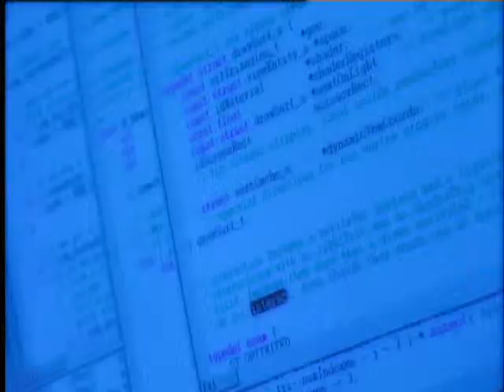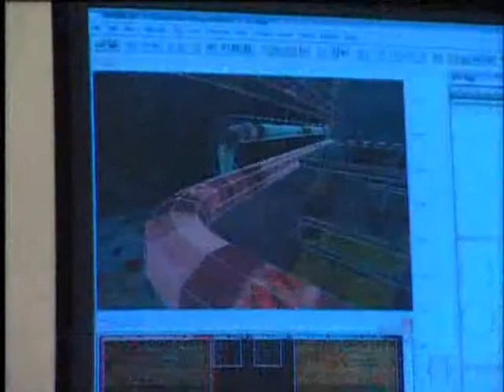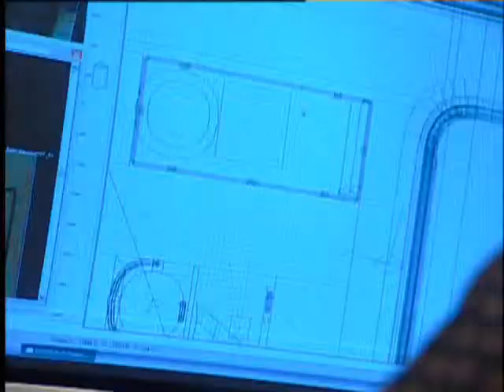An Ode' to John Carmack - DOOM III Legacy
This is about the only video I've ever seen that accurately depicts John Carmack in his raw form.
It's great to see John Carmack working on a project with Tesla to significantly enhance the older Tesla computers GUI performance - If you're reading this, you will agree that John is a GOD with squeezing every single drop out of the given hardware.
He will optimize the computer fleet in older Tesla's, and they will retain their value for a lot longer.
This being the alternative to paying Tesla another $2500 for a new Media Computer .